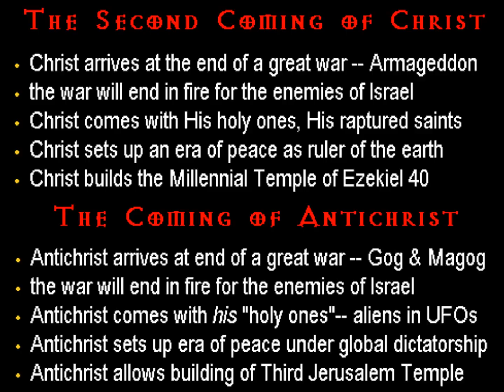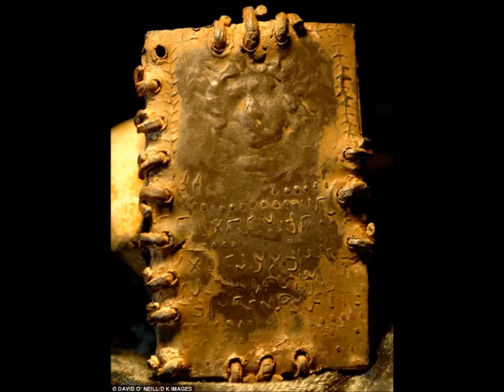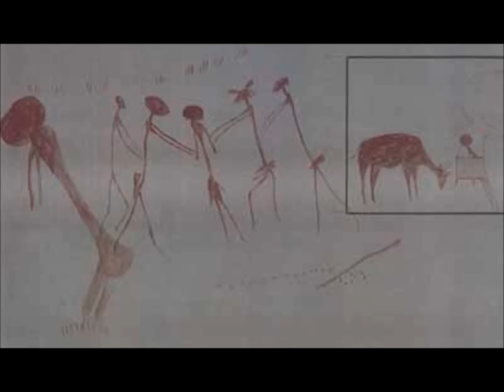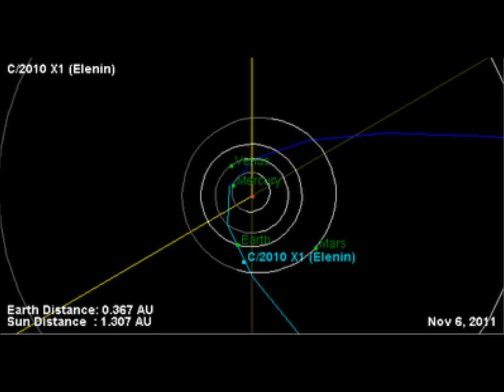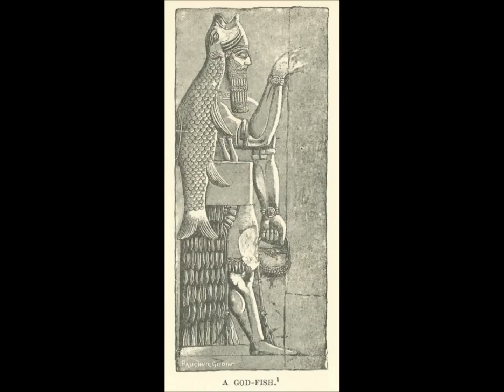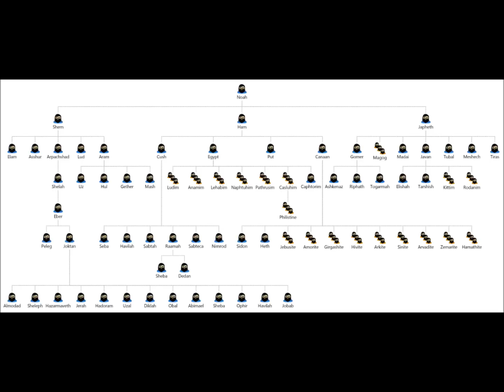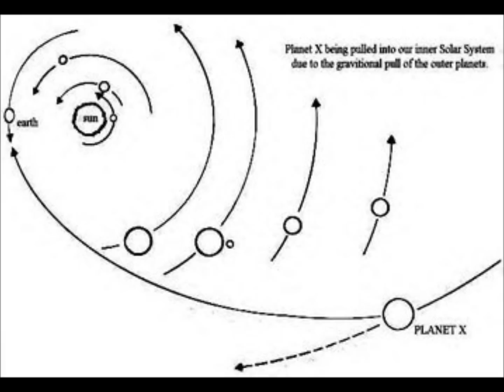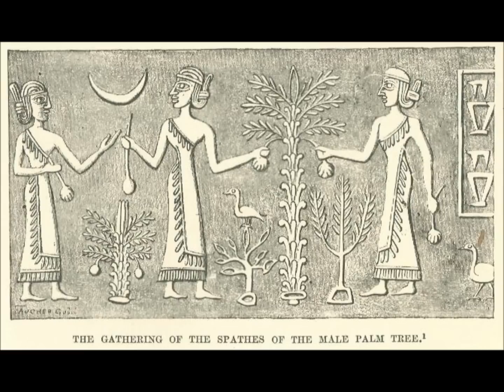Tribulation-Now.org - Angel Wars & The Original Sin with Zen Garcia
My 6th book Sons of God; Who We Are and Why We Are Here, has been released to public and is now available.

Angel Wars & The Original Sin with Zen Garcia

Three Hour Special Event

Join Kenneth, John and Cathy in the chat room as we welcome back brother Zen Garcia of "FallenAngels.tv".  This is a special three (3) hour episode to discuss the Angel Wars and the Orginal Sin that happened prior to the Garden of Eden.  We will uncover why mankind is going through this awful plight on earth and discover the mysteries of our "redemption" process.

Should mankind be subject to this existence because Eve ate an apple from a tree thousands of years ago?

Discover the REAL meaning of life here on earth.  Find out the TRUE reason Jesus (Yahushua savior Messiah) came to earth "in the flesh" on a DNA salvage mission and why this existence is almost like "being in jail" for those of us who are chosen by God.